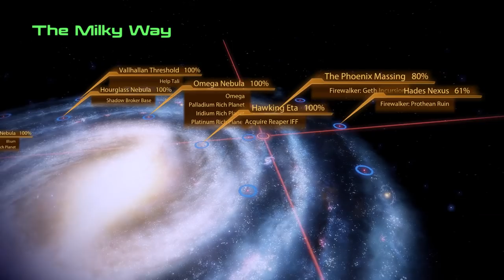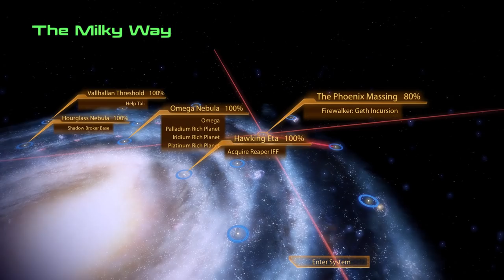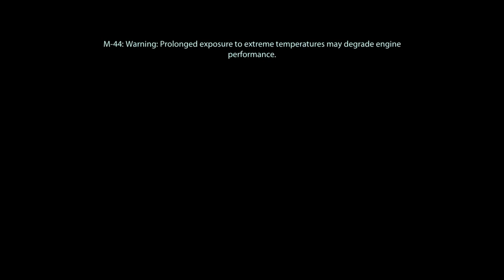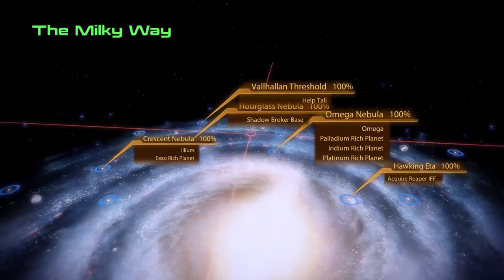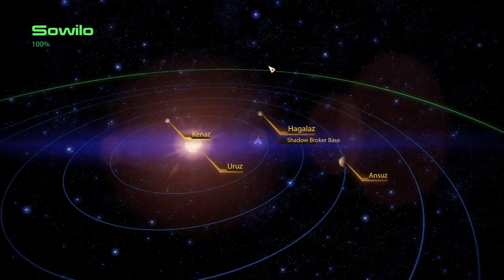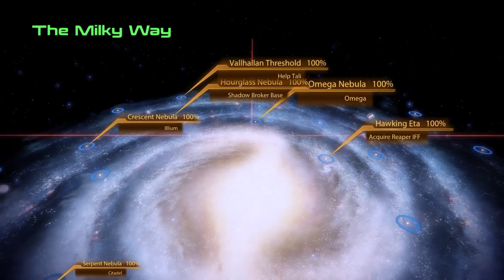Let's Play Mass Effect 2 - Part 54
Takin care of buisness